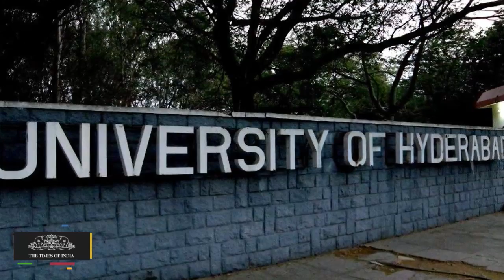Hyderabad Dalit Student Suicide :Let there be an all party parliamentary delegation, says TMC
Even as Hyderabad Central University's dalit scholar Rohit Vemula's suicide has protesting students squirming with disdain following politicization over his death what with a spate of politicians making a beeline to the campus, Trinamul congress MP Derek O'Brien has suggested a different approach.